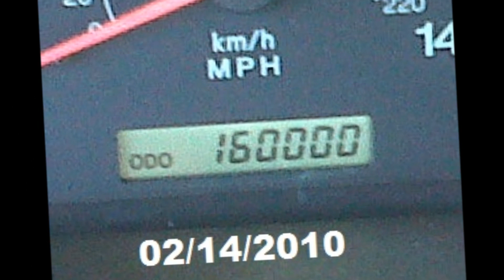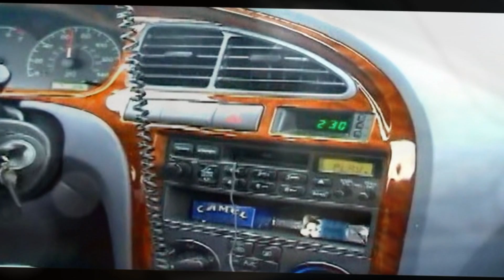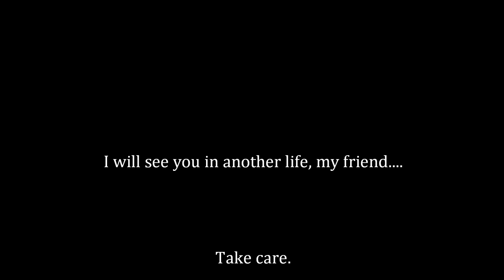For a friend.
Tribute video to my 2002 Hyundai Elantra.